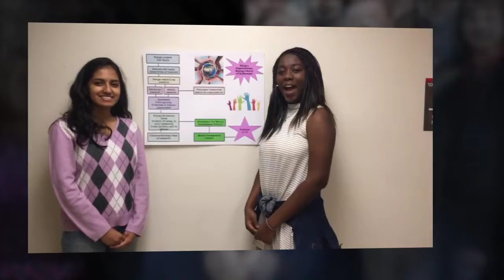SNA & ECHS PBI Global Previews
SNA and Wake STEM Early College High School - PBI Global Preview.